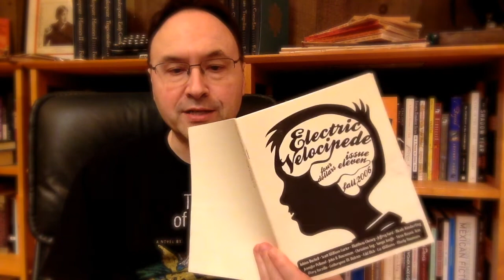Readercon 31- Matthew Cheney Reads "Quitting Dreams"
This presentation was recorded for Readercon 31 (August 13–15, 2021). Content notes are at the bottom of this description. Please do not distribute this video.

Matthew Cheney reads the short story "Quitting Dreams," co-written with Jeffrey Ford.

CONTENT NOTES: This video contains depictions of self-harm, addiction, and mass mental illness; and elements of body horror.